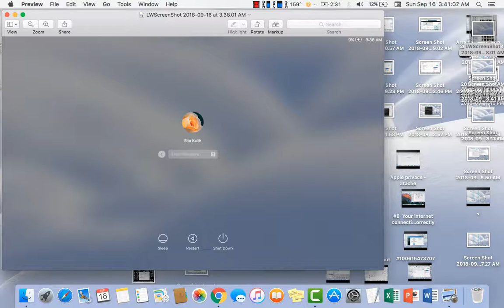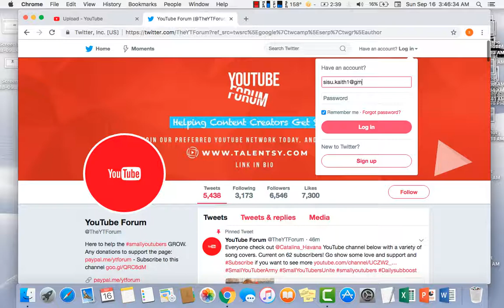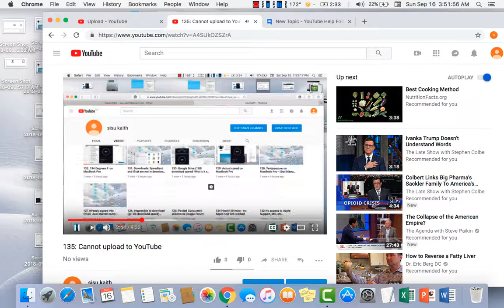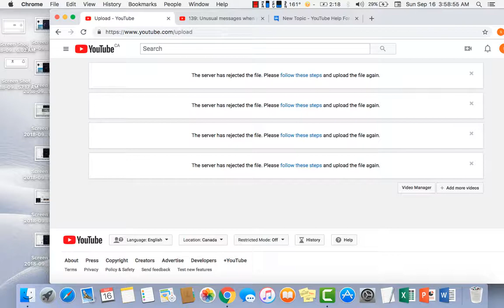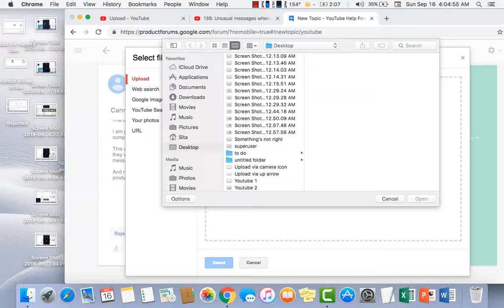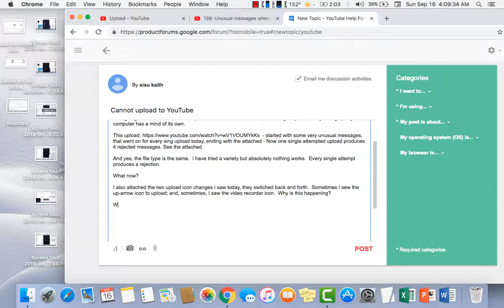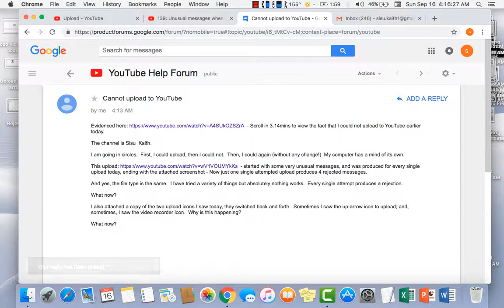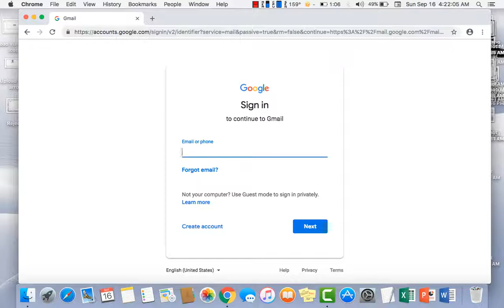165: YouTube Forum - posted problem of inability to upload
Similar to posting at Google forum regarding Concurrent Sessions with Gmail